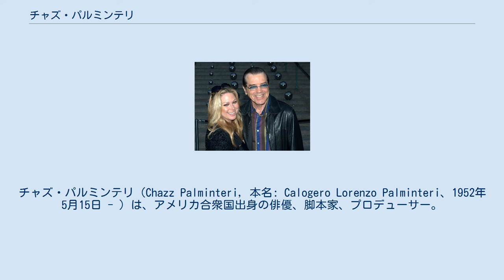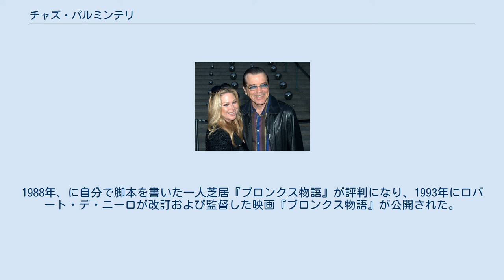チャズ・パルミンテリ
チャズ・パルミンテリ（Chazz Palminteri, 本名: Calogero Lorenzo Palminteri、1952年5月15日 - ）は、アメリカ合衆国出身の俳優、脚本家、プロデューサー。
1994年の映画『ブロードウェイと銃弾』でアカデミー助演男優賞にノミネートされ、1993年の自身の戯曲の映画化『ブロンクス物語』、1995年の映画『ユージュアル・サスペクツ』デヴィット・クイヤン捜査官役、1999年の映画『アナライズ・ミー』プリモ・シンドーネ役、2009年のドラマ『モダン・ファミリー』ショーティ役で知られる。
 1952年5月15日、ニューヨークのブロンクス区にて、バス運転手ロレンツォ・パルミンテリと専業主婦ローズのもとに生まれ、ベルモントで育った。
両親はイタリア及びシチリア系。
 一家はシチリアのアグリジェントのメンフィからの移民の家系で、姓「パルミンテリ」はシチリアを起源としている。
1908年、祖父母カロジェロ・パルミンテリとローザ・ボンファンテが結婚し、1910年に渡米したのである。
 俳優として芽が出る前、ドルフ・ラングレンと共に非正規雇用の警備員とオフ・ブロードウエイでの俳優業を掛け持っていた。
勤務していたバーにてタレント・エージェントのスウィフティ・レイザーの入場を断ったことで解雇され、自伝的一人芝居『ブロンクス物語』を執筆した。
1988年、に自分で脚本を書いた一人芝居『ブロンクス物語』が評判になり、1993年にロバート・デ・ニーロが改訂および監督した映画『ブロンクス物語』が公開された。
 リー・ストラスバーグのもとで演技を学んだ。
 2004年には『NOEL ノエル』（2005年12月日本公開）で監督としてデビューした。
 2010年、ニューヨークにて妻ジャンナ・ラナウドと共に 1989年、ロサンゼルスにあるシアター・ウエストにて自伝的一人芝居『ブロンクス物語』を初演し、オフ・ブロードウェイにあるプレイハウス91で2ヶ月間上演された。
パルミンテリはブロンクス区での子供時代を大まかに基にして脚本化し、18のキャラクターを一人で演じた。
ロバート・デ・ニーロがこの舞台を観劇し、映画化『ブロンクス物語』で監督デビューしパルミンテリと共演した。
 2008年、ブロードウェイにあるウォルター・カー・シアターにて10月4日に『ブロンクス物語』プレビュー公演が、10月25日に本公演が開幕し、18週間上演された。
ジェリー・ザクスが演出、ジョン・グロマダが音楽を担当した。
 2014年、ケニー・ダキラ脚本『Unorganized Crime 』でダキラの敵役を演じた。
パルミンテリはデ・ニーロに映画出演の機会を与えてくれたことに常に感謝しており、デ・ニーロに敬意を表しダキラのマフィア作品に出演することにした。
 2018年5月、ミュージカル化作品『ブロンクス物語』に出演した。
 ブロードウェイ オフ・ブロードウェイ